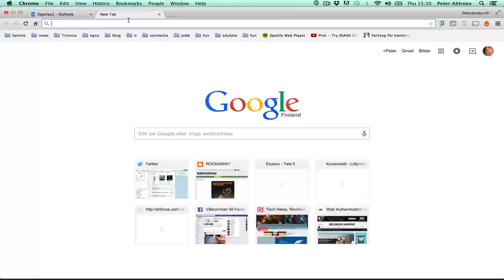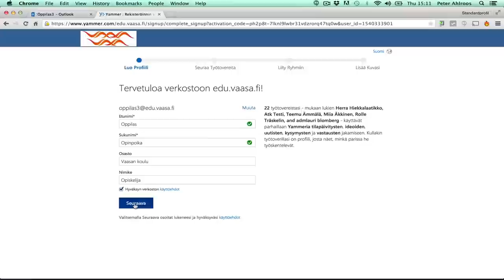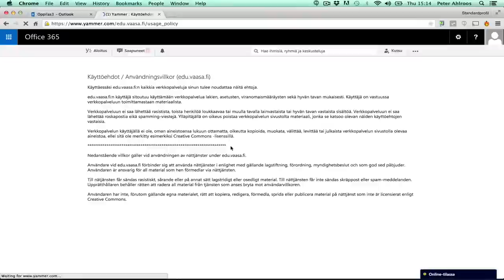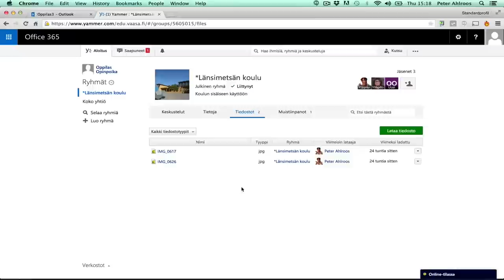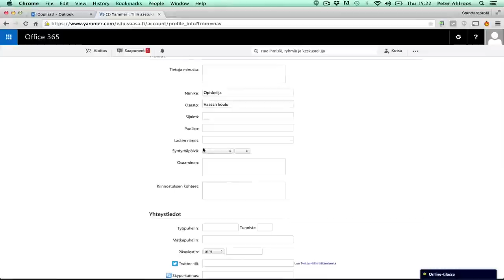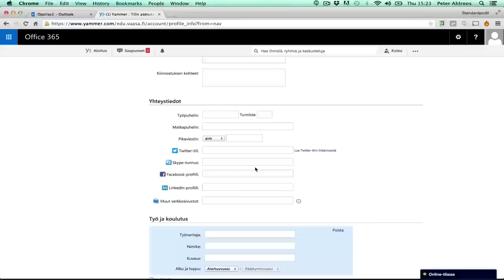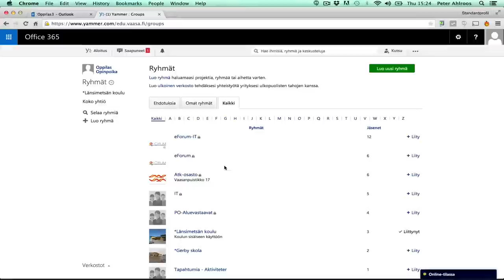Office 365: Yammer-työkalu